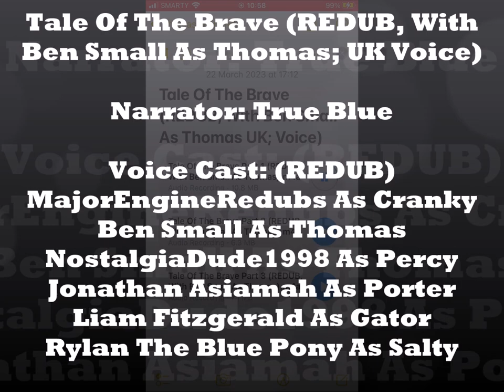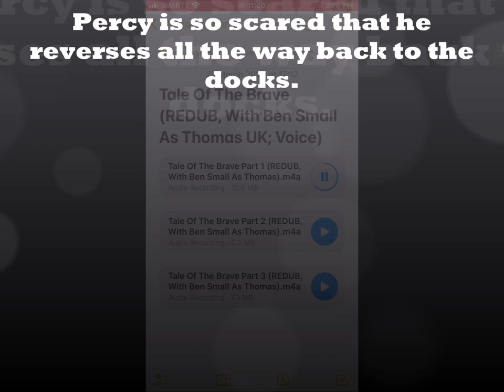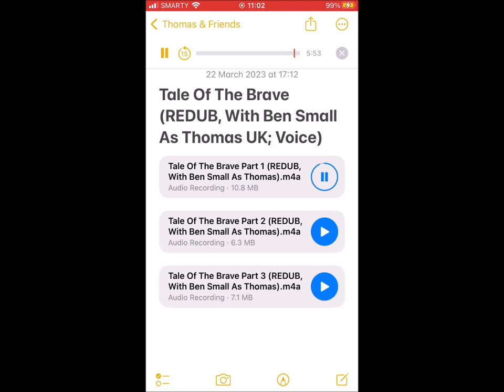Tale Of The Brave (REDUB, With Ben Small As Thomas; UK Voice)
“Being brave isn't the same as not feeling scared. Being brave is about what you do, even when you do feel scared.”
―Gator
Tale of the Brave is a 2014 feature-length Thomas & Friends special. It is the ninth Thomas & Friends film overall.

Here's a link to Tale Of The Brave REDUB Part 1 1st December 2017 in this video:

Here's a link to Tale Of The Brave REDUB Part 2 1st December 2017 in this video:

Narrator: True Blue

Voice Cast: (REDUB)
MajorEngineRedubs As Cranky
Ben Small As Thomas
NostalgiaDude1998 As Percy
Jonathan Asiamah As Porter
Liam Fitzgerald As Gator
Rylan The Blue Pony As Salty
Electro Gamer As The Dock Manager

Thomas goes to the docks, where he meets Percy. Percy is still curious about the footprints, but Thomas still does not know what made them. Percy begins to worry that there may be a monster on Sodor. He leaves with a goods train as a fog rolls in, but while he is rolling along he sees a mysterious sloping object, which he believes to be a monster, approaching him. Percy is so scared that he reverses all the way back to the docks. He yells that there is a monster, startling Cranky, who drops a load of sandbags onto Thomas. The "monster" appears out of the fog, revealing himself to be a steam engine named Gerald, who has earned the nickname "Gator" due to his sloping water tank.